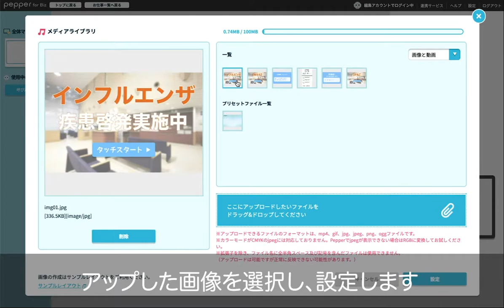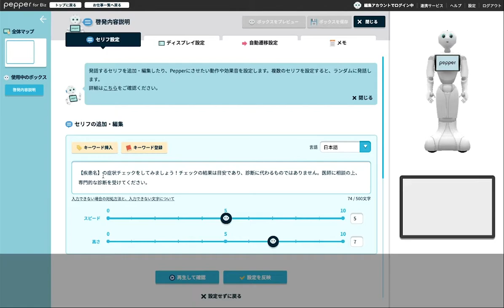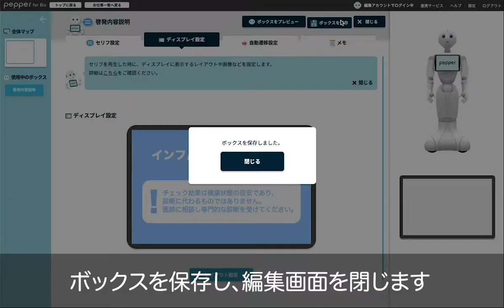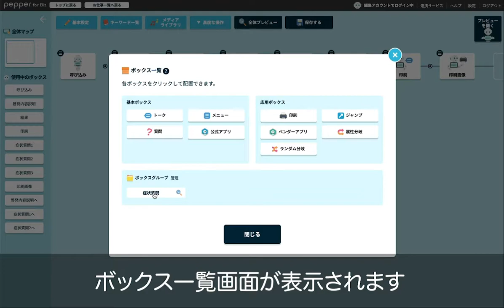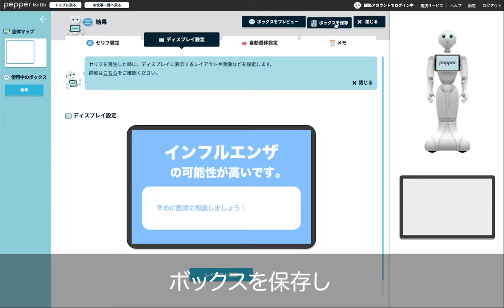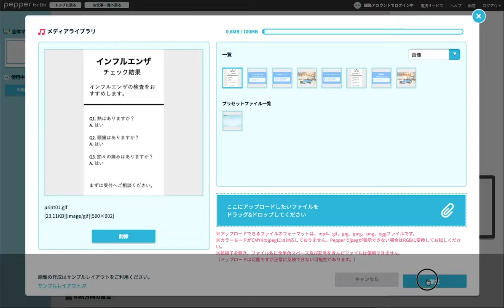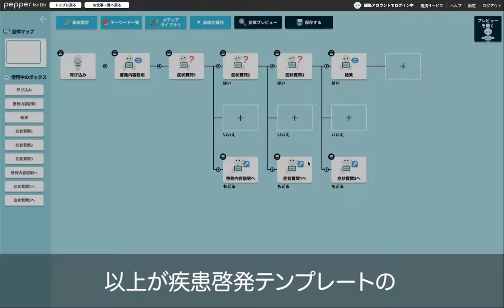【ペッパーくん】Pepper for biz 3.0 疾患啓発テンプレート お仕事かんたん生成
「Pepper for Biz」詳細はこちら

「Pepper for Biz」は小売・飲食・医療介護など様々な職場において、Pepper（ペッパーくん）がお仕事を通じてインタラクティブにお客さまに価値を提供するサービスです。